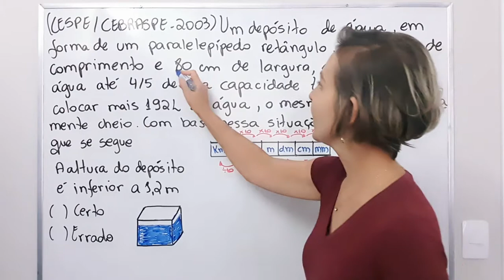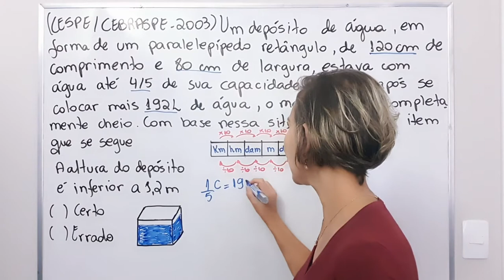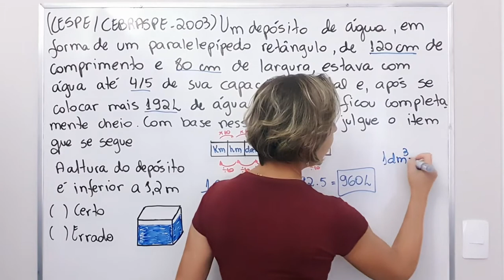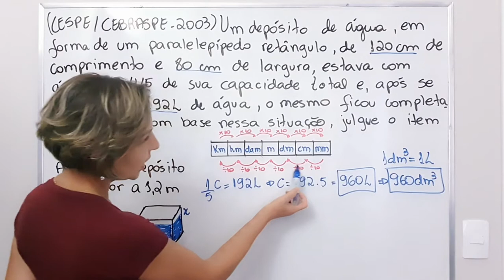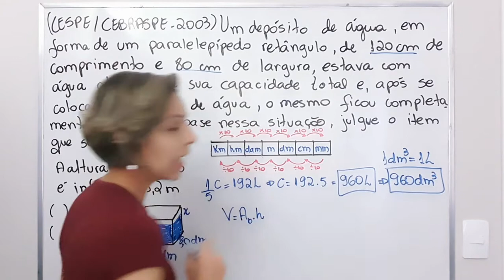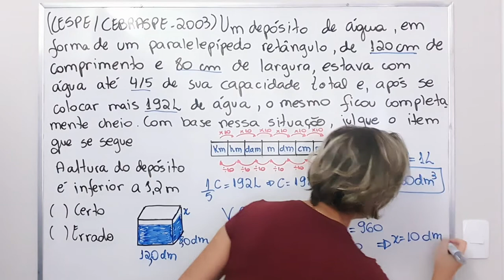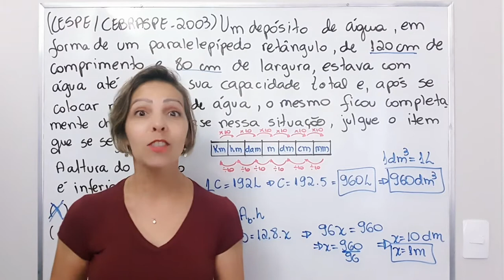🚀 Volume e transformação de medidas ❗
🙋🏼‍♀️Fala, pessoal!

Nesse vídeo resolvo a seguinte questão do CESPE:

Um depósito de água, em forma de paralelepípedo retângulo, de 120cm de comprimento e 80cm de largura, estava com água até 45 de sua capacidade total e, após se colocar mais 192L de água, o mesmo ficou completamente cheio. Com base nessa situação, julgue o item
A altura do depósito é inferior a 1,2m.

Para resolver essa questão, utilizo o volume do paralelepípedo e transformação de unidades de medida.

👉Você pode assistir a aula completa de Potência com exemplos, propriedades e exercício aqui no canal. Ela está organizada em capítulos para facilitar e te ajudar a encontrar o assunto específico sobre o qual deseja estudar: